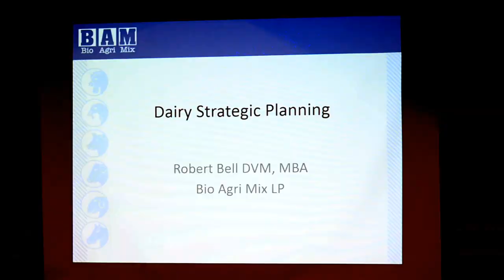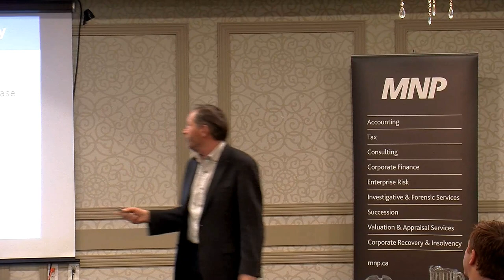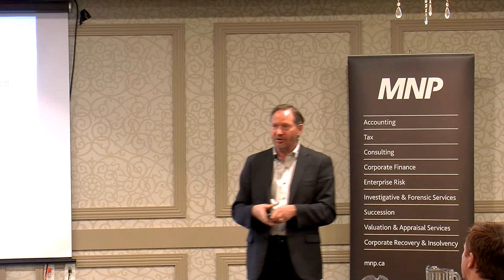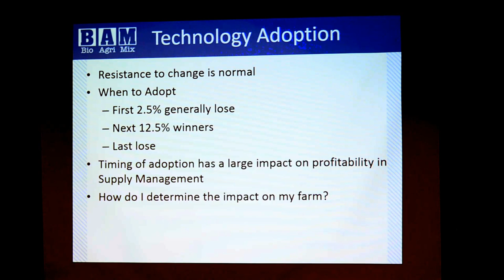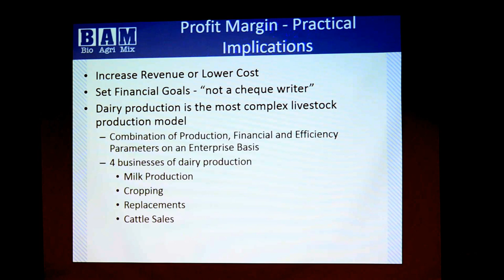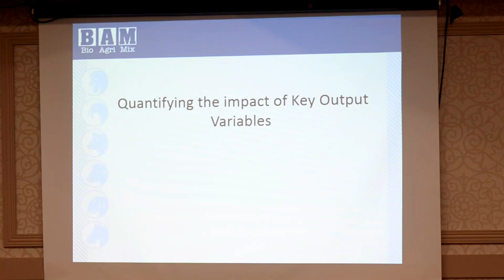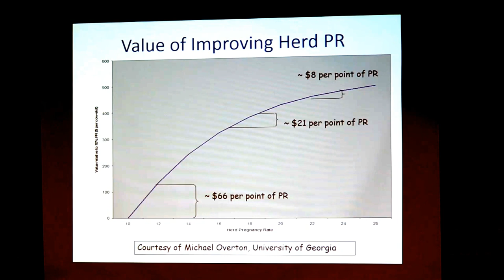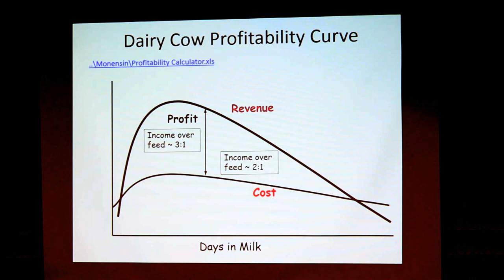MNP Dairy Strategic Planning Robert Bell, DVM,MBA Apr 14 2016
Dr. Bells presentation focuses on Farm Management, in particular management strategies and their impact on farm productivity and economic key performance indicators.

Dr. Robert Bell, born and raised on a dairy farm in SW Ontario,
Graduated from OVC in 1978 and entered private practice for 25 years  focusing on dairy production management and farm economics
Completed his MBA from Athabasca/University of Guelph in 2001
Joined Pfizer Animal Health in 2001 as a contract technical consultant after which he joined them fulltime in 2003.
Dr. Bell the Director of Pfizer’s Cattle, Equine and Genomics business from 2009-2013
Presently with Bio Agri Mix LP as CEO.